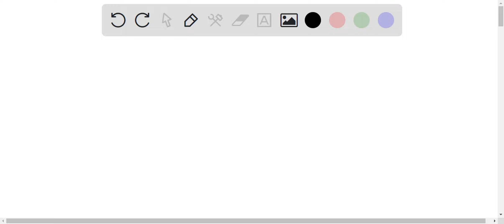What is the pKa of a 0.105 mol L-1 solution of acid that has a pH of 4.25?